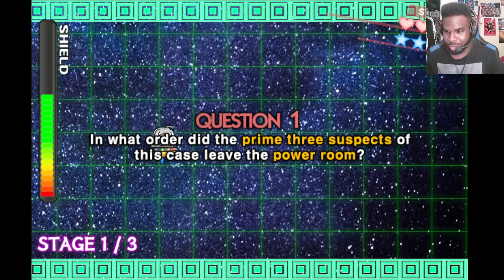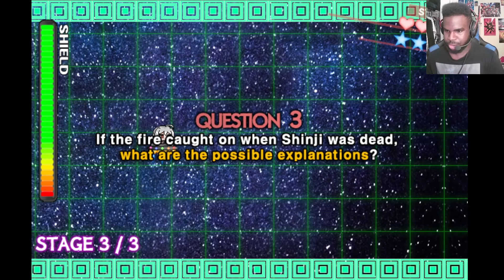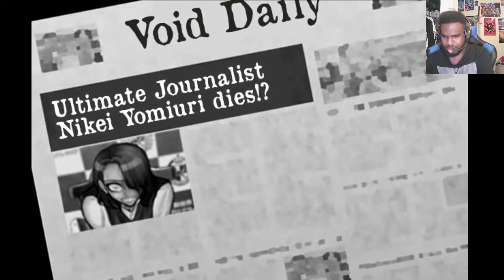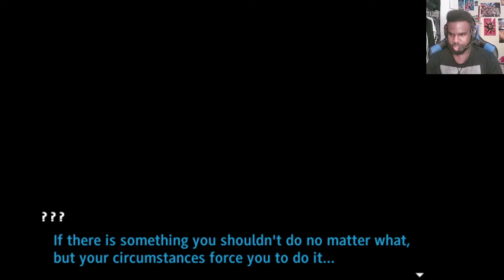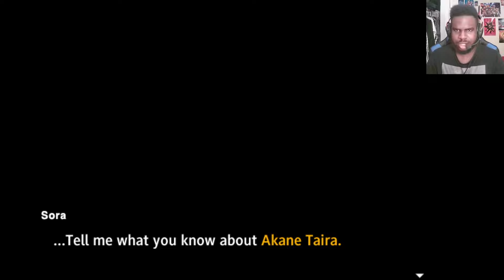I FEEL SO BETRAYED... WHY DID THIS HAPPEN? (Super Danganronpa Another 2: Class Trial #4) #14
I'm very sorry about the wait, I tried to get this video out as soon as I could and it STILL took over 8 hours for it to process. I'm not sure why this happens but this video came out late because of that. So I apologize for the hold up.

(These are the only social media platforms I use! Anyone else you see is not me!)

I hope you all enjoyed the video and more importantly, I hope you have a great day!